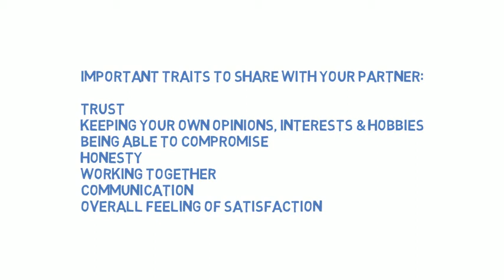Healthy relationship checklist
Important traits to share with your partner in a healthy relationship.